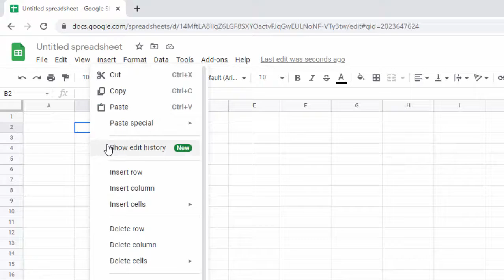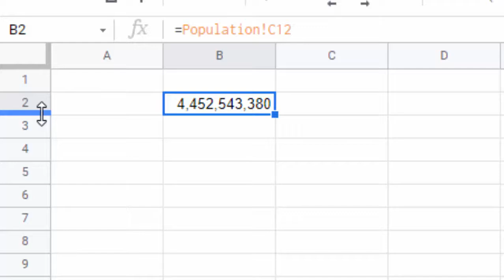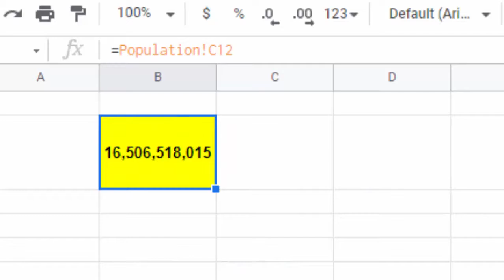How to link a cell of different sheet in Google sheet@COMPUTEREXCELSOLUTION